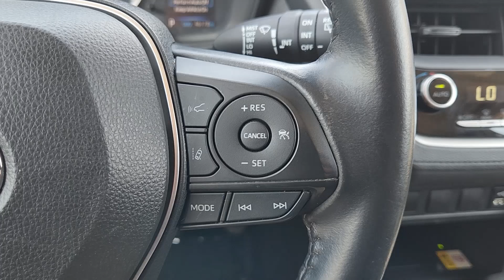2022 Toyota Corolla_Cross LE Dallas, Garland, Plano, Mesquite, Irving TX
Pre-Owned 2022 Toyota Corolla_Cross LE available at Cowboy Toyota located in 9525 East R L Thornton Freeway, Dallas, TX, 75228.
Stock#: 16607 - VIN#: 7MUCAAAG9NV014744

Can you see yourself in the  2022  TOYOTA Corolla Cross.  This boldly stylish Corolla Cross offers the efficiency and convenience you need as well as the comfort and amenities you want. From its practical design and sought-after advanced safety features to its smooth ride, roomy cabin, and connected tech, this sensible daily driver makes your busy lifestyle feel easy-peasy.  These are just some of the great options this vehicle comes with: Apple Carplay®/Android Auto®, Keyless Entry, Back-Up Camera, Heated Mirrors, Satellite Radio, Electronic Stability Control, Aluminum Wheels, Alarm, Steering Wheel Audio Controls, Rear Spoiler. Creature comforts blend with smart practicality in this no-nonesense Corolla Cross. See for yourself when you take it out for a test drive. Our professional staff looks forward to giving you excellent service!